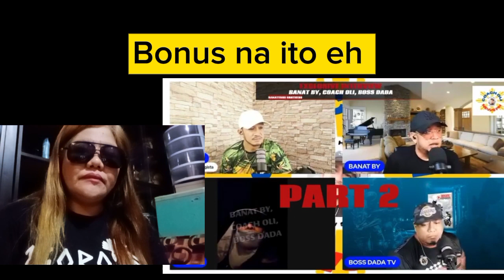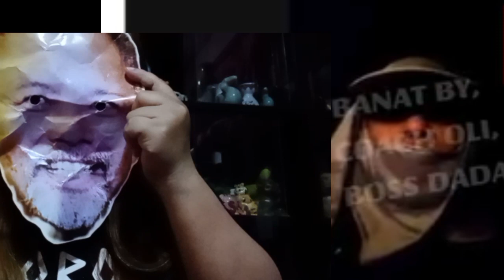IN DUE TIME LALABAS ANG KATOTOHANAN -General Bantag Nagsalita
Eksklusibong interview ng Banateros Brothers   Kay General Gerald Bantag (my reaction to this video)
Hindi inatrasan ang interview lahat sinagot ni ito ni General at rin Pakinggan Ang mga katutuhanan niyang pahayag
Credit at salamat Banateros Brother